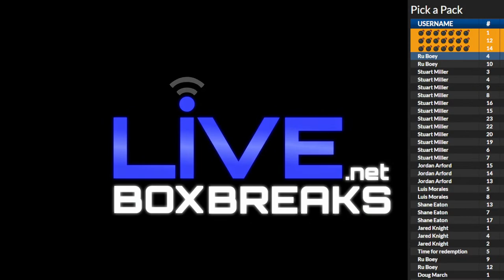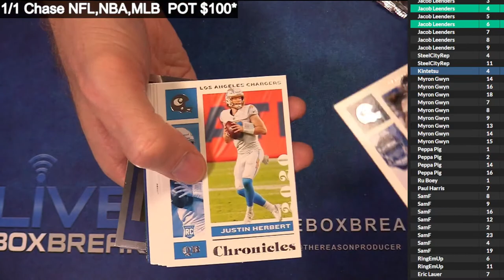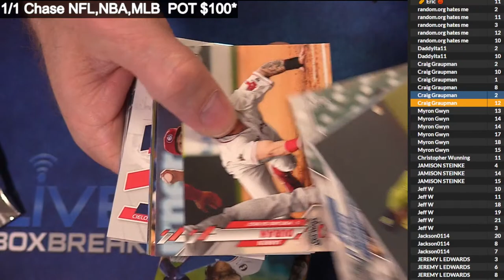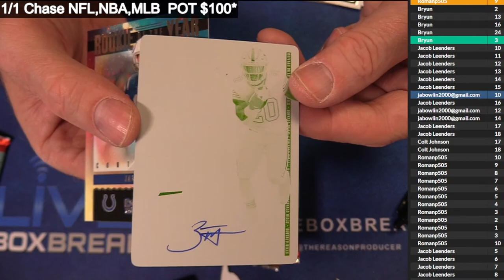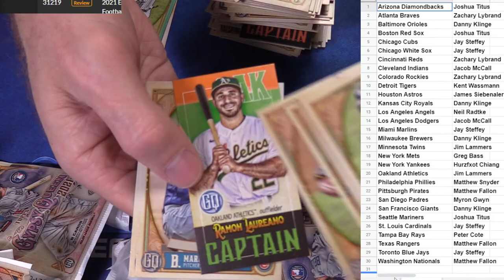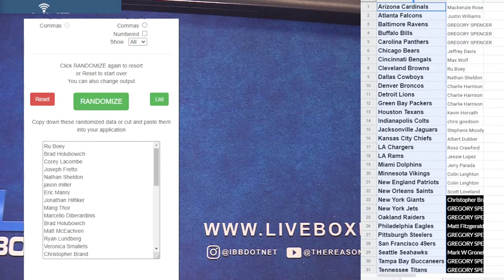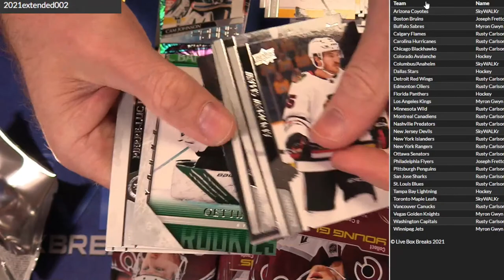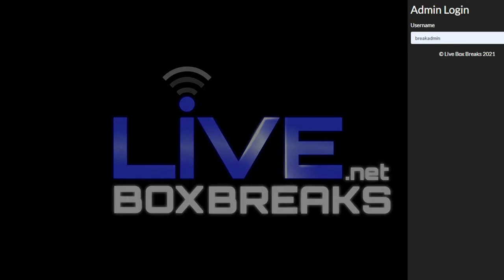7-21/2021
NEW Pick a Team Auctions!!!

Group Breaks and Case Breaks!